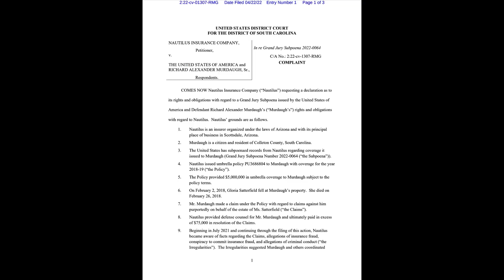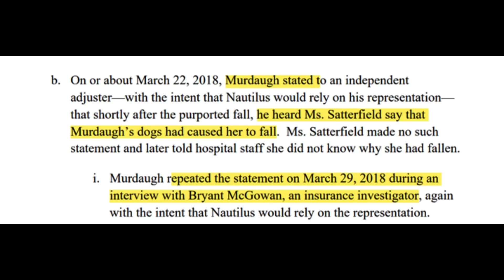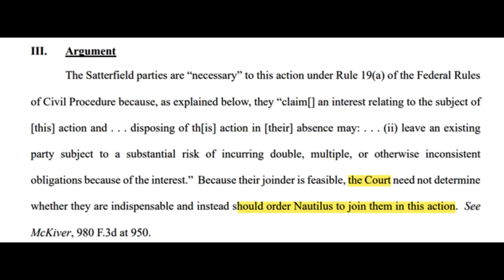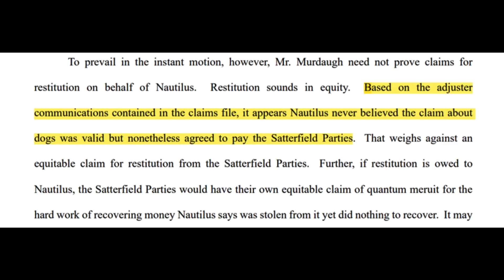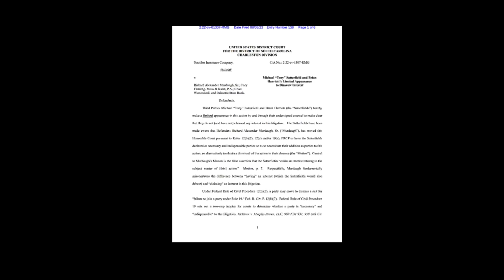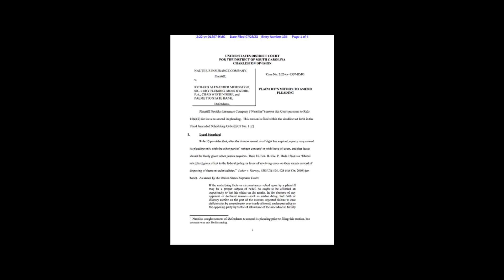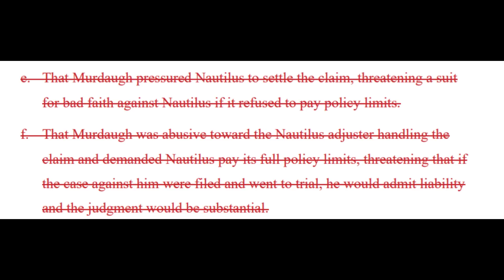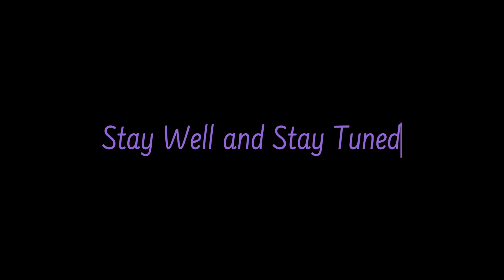"Take Their Money Not Mine." Alex Murdaugh wants Gloria Satterfield's Sons to Pay Back the Insurance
Let's review the new motions filed in the past week.